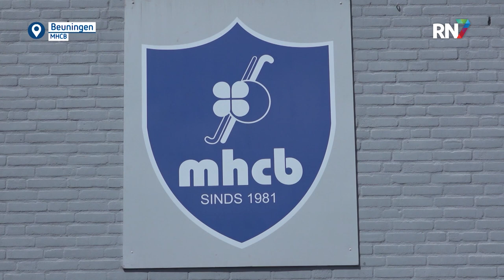50+-hockey Beuningen populairder dan ooit || RN7 REGIONIEUWS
De Beuningse hockeyclub MHCB (Mixed Hockey Club Beuningen) viert vandaag een bijzonder jubileum: het team van fithockey bestaat 15 jaar. Fithockey is speciaal voor 50 plussers die nog graag een balletje willen slaan en na 15 jaar is deze groep groter dan ooit.